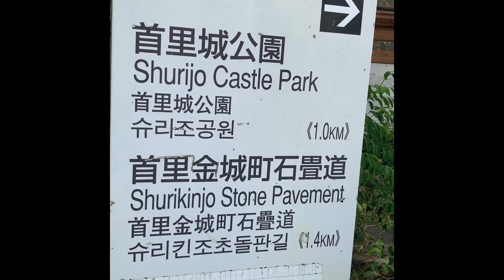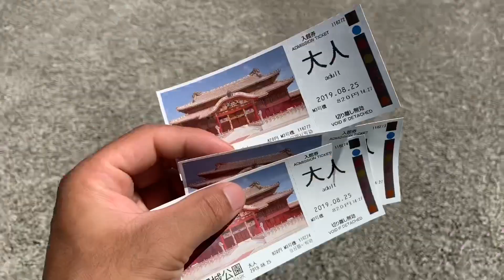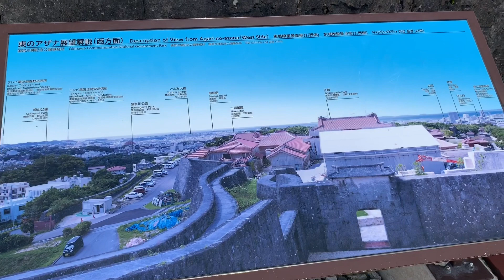Shurijo Castle Park Okinawa Japan ! 首里城前公園沖縄日本！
Friend Travel Shurijo Castle Park Okinawa Japan !!